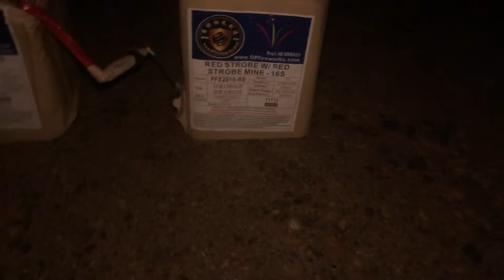PFX2810 New Product Line Demo!!!